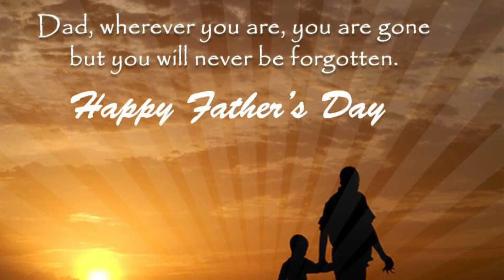Happy Father’s Day@The best channel